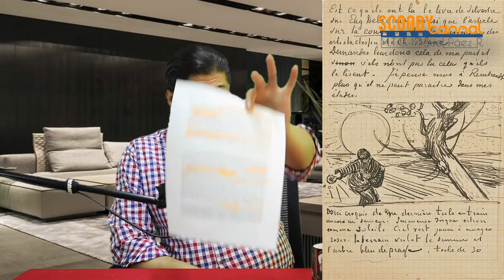Johanna Van Gogh Bonger. Biografías.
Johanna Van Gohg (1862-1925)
Sección arte y cultura

CLASIFICACIÓN TV-MA
Lenguaje inapropiado, consumo de tabaco